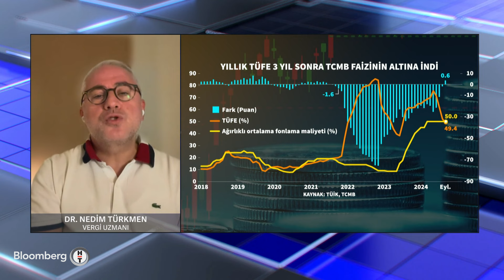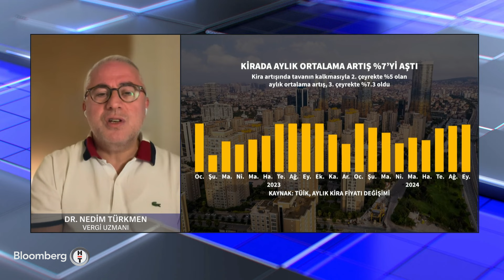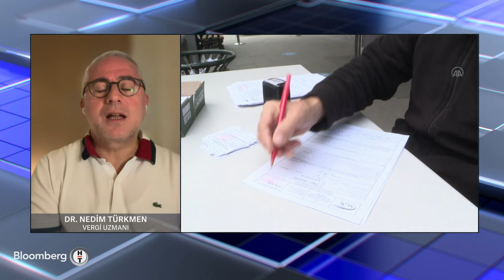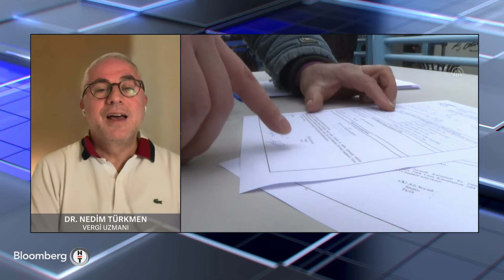Ekonomik Görünüm - Vergi Rekortmenleri Listesinde Kimler Var? | 4 Ekim 2024